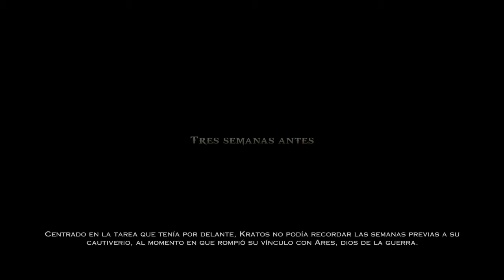God of war ascension, parte 5